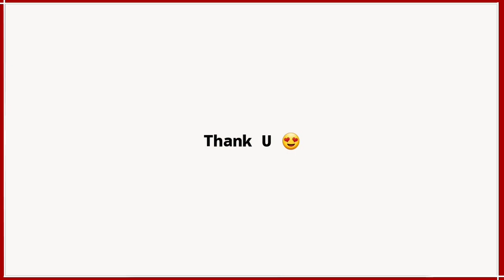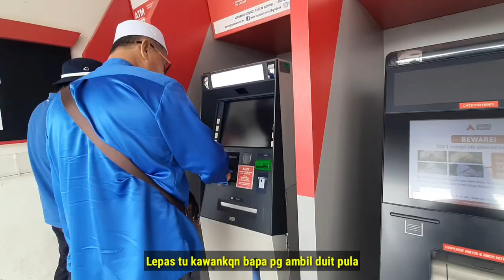Jalan-Jalan Di Tawau Temankan Bapa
Vlogging Equipment